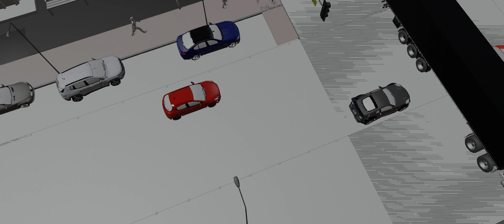Endless Engines Community Challenge - Final WIP - Short Breakdown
Tokyo Drift themed submission
This might be final WIP since I don't have time to composite rain or render out particles, I've been stuck with a lot of projects lately.
I will be uploading the full breakdown after 15th of March!

Softwares Used: Blender, Davinci Resolve.
Scene Completion time: around 42 hours.
Render Time:
4K - 2h 20minutes
FHD - 30minutes

Specs:
Core i3 10100
16GB
RTX 3060
Corsair CV650

Video Link:   • Giraffe Squad - W...